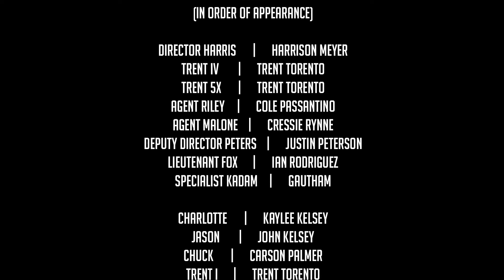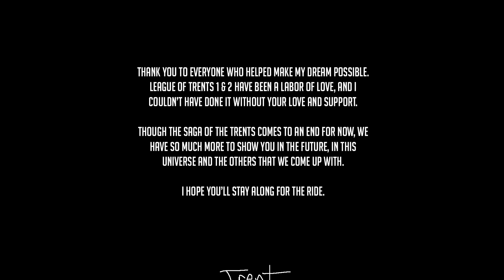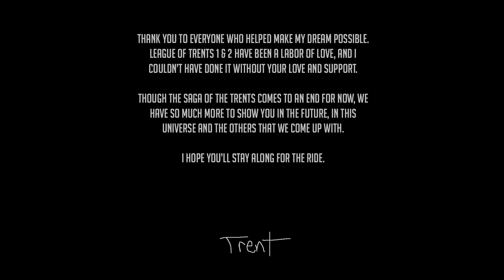League of Trents 2 Episode 16: The Boss (FINALE)